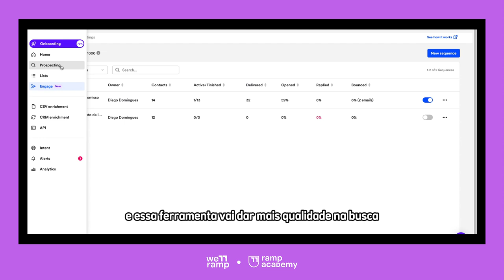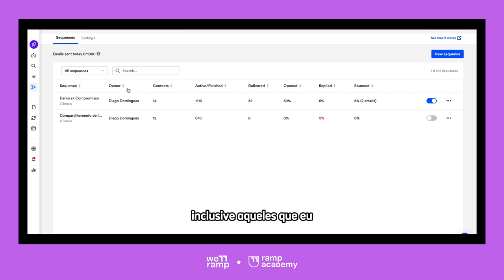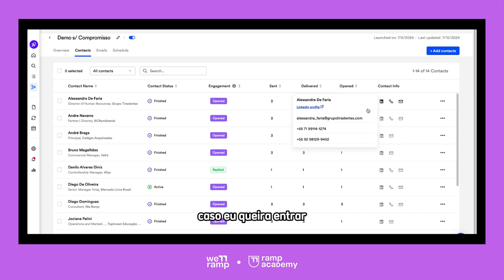Quer gerar leads outbound com qualidade? Você precisa assistir esse vídeo!